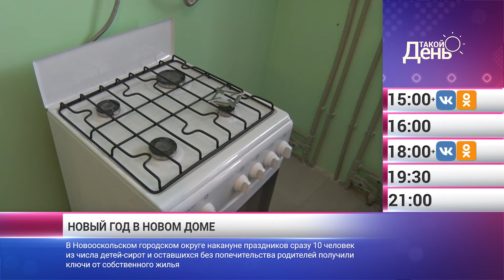«Такой день». Новости 11 января (Анонс)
Евгений Савченко посетил валуйский завод по переработке автомобильных шин и резинотехнических изделий. Глава Губкинского округа провел ежегодную пресс-конференцию. Новооскольские сироты получили ключи от собственного жилья.